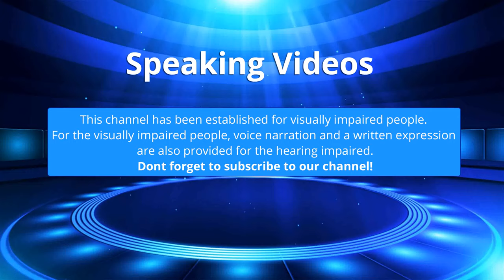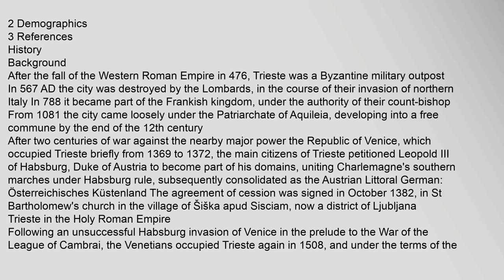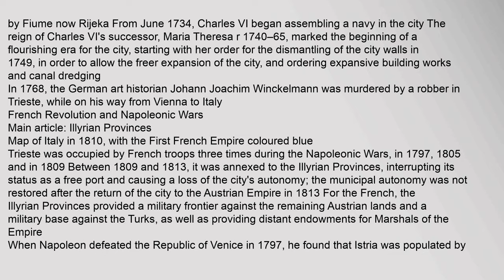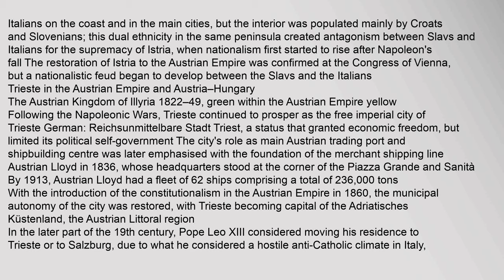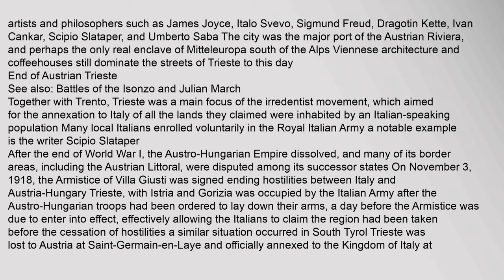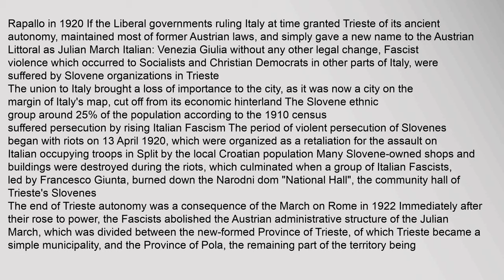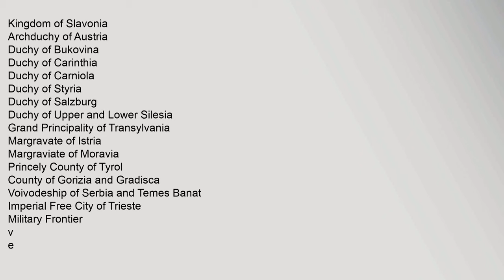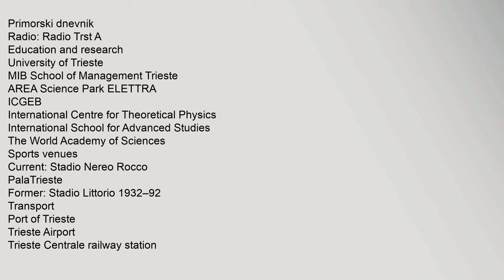Imperial Free City of Trieste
Contents
1,History
11,Background
12,Trieste,in,the,Holy,Roman,Empire
13,French,Revolution,and,Napoleonic,Wars
14,Trieste,in,the,Austrian,Empire,and,Austria–Hungary
15,End,of,Austrian,Trieste
2,Demogimperial,free,city,of,trieste,italy,,imperial,free,city,of,trieste,images,Imperial,Free,City,of,Trieste